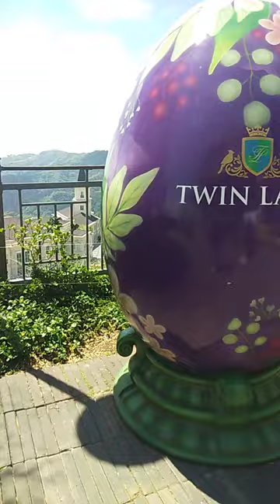Tagaytay Escapade by Angelswings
Be blessed while listening to the various religious songs collection and other related videos